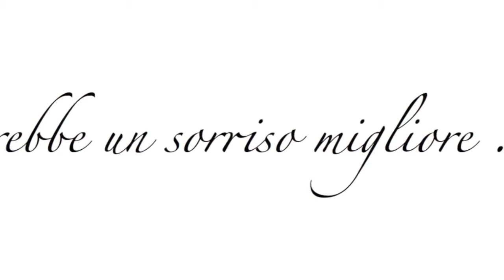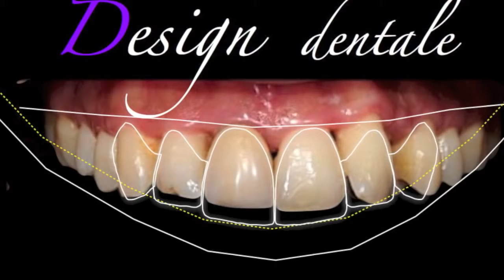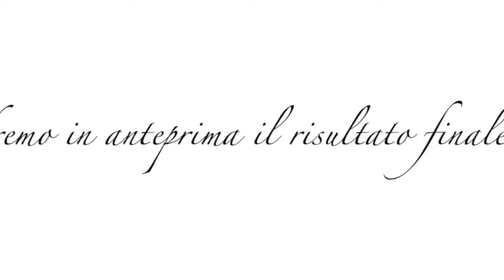Digital Smile Design Sanitas di Roberto Dott Molinari a Mantova